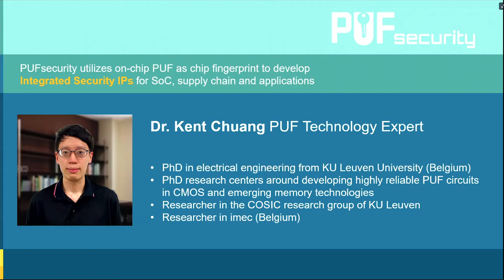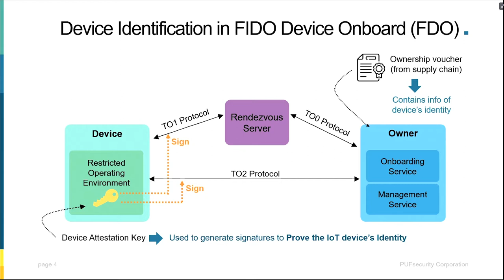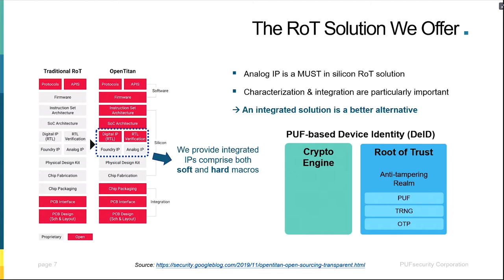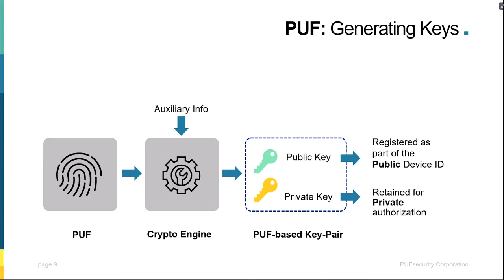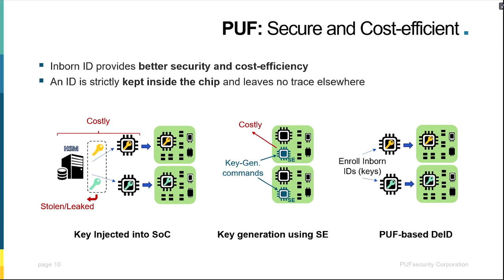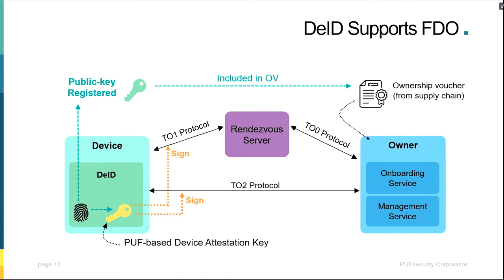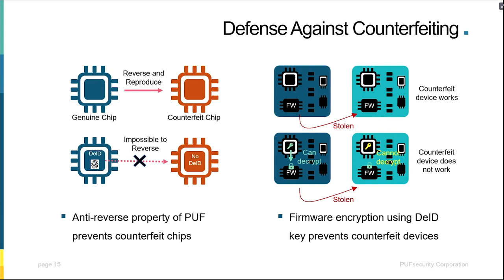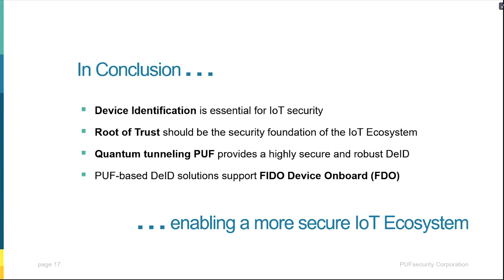Video: Authenticate 2021: Securing IoT and Device Onboard Using A Puf-Based Device Identity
xVideo: Authenticate 2021: Securing IoT and Device Onboard Using A Puf-Based Device Identity

Speaker: Kent Chuang, PufSecurity Inc.